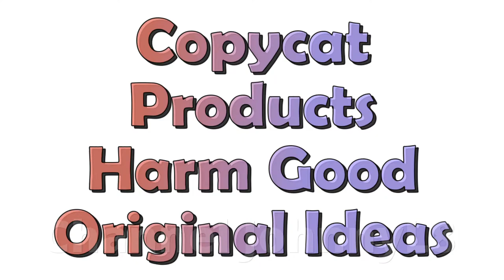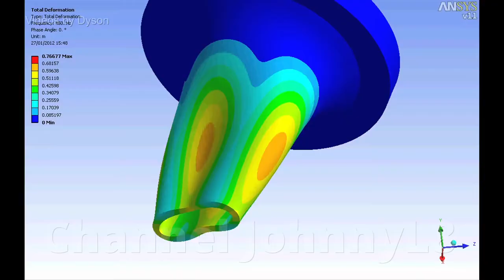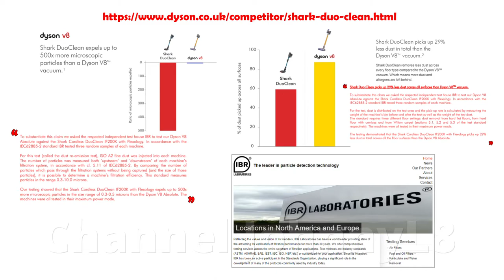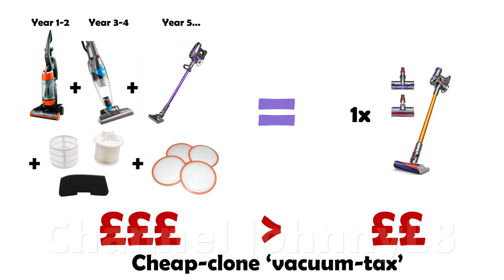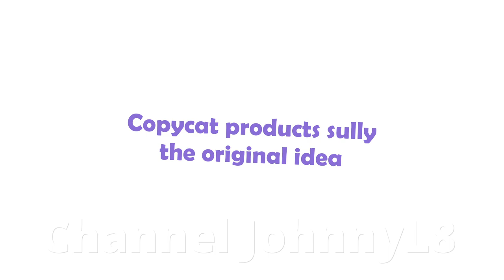Dyson Vacuums Sullied by Copycat Knockoff Bagless Cleaners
Explanation of how cheap copycat products can harm good original ideas that work. Evidence of recent alleged deceptive marketing tactics by questionable companies